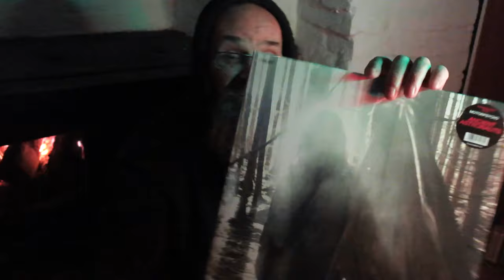Алексей Рыбин про Motorpsycho - Ancient Astronauts - 2022.